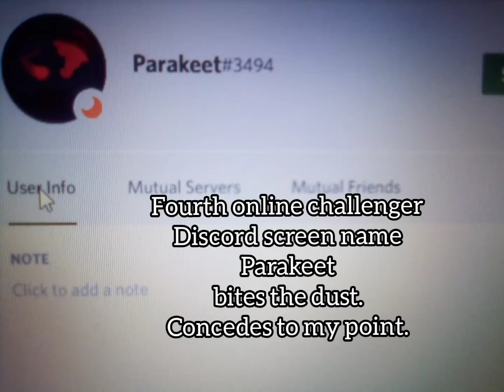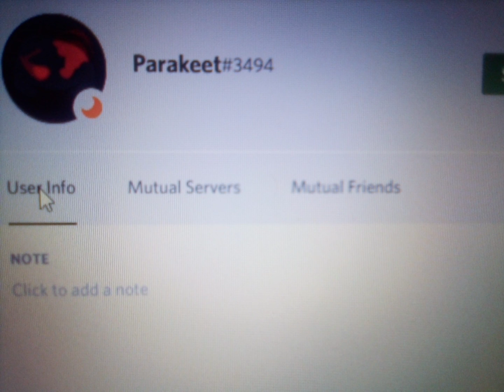🏆𝟑𝐫𝐝 𝐎𝐧𝐥𝐢𝐧𝐞 𝐂𝐡𝐚𝐥𝐥𝐞𝐧𝐠𝐞𝐫 𝐏𝐚𝐫𝐚𝐤𝐞𝐞𝐭🤡 𝐞𝐚𝐭𝐬 𝐭𝐡𝐞 𝐦𝐮𝐝. Discord Member actually concedes to my point. Victory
1st Online challenger (Breambo) loses big time.
2nd challenger Loddfafnisodr feels the sting
𝟑𝐫𝐝 𝐎𝐧𝐥𝐢𝐧𝐞 𝐂𝐡𝐚𝐥𝐥𝐞𝐧𝐠𝐞𝐫 𝐏𝐚𝐫𝐚𝐤𝐞𝐞𝐭 🤡𝐞 𝐚𝐭𝐬 𝐭𝐡𝐞 𝐦𝐮𝐝.

This is just a short video to announce that I scored what I consider to be a 𝗺𝗮𝗷𝗼𝗿 𝘃𝗶𝗰𝘁𝗼𝗿𝘆 against a Darth Dawkins clone that goes by the Discord screen name "Parakeet." He frequently chats with Darth in Discord and eats up Darth's propaganda like candy. His screen name suits him very well, as he is an excellent mimicker of Darth.

I had a long text message exchange with him and he eventually conceded to one of my two points.  He did not concede to my second point (he accused me of being a liar) and was unable to show even one iota of anything to support his accusation.

The text message exchange with him can be found on my website at the following link:

Note: The video says "Fourth Online Challenger"  - this is an error on my part. It should say 3rd Online Challenger.
𝐃𝐢𝐝 𝐲𝐨𝐮 𝐭𝐚𝐤𝐞 𝐭𝐡𝐞 𝐃𝐚𝐫𝐭𝐡 𝐃𝐚𝐰𝐤𝐢𝐧𝐬 𝐖𝐨𝐫𝐥𝐝𝐯𝐢𝐞𝐰 𝐐𝐮𝐢𝐳?